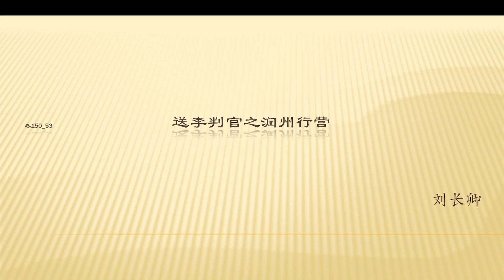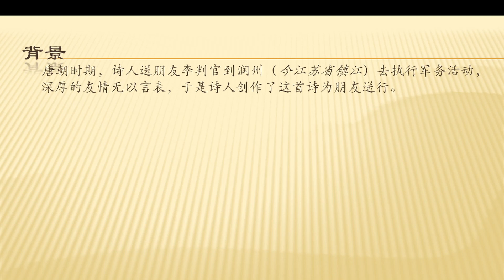全唐诗卷150 53 送李判官之润州行营 刘长卿 带译文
全唐诗卷150 53   送李判官之润州行营 刘长卿
唐朝时期，诗人送朋友李判官到润州（今江苏省镇江）去执行军务活动，深厚的友情无以言表，于是诗人创作了这首诗为朋友送行。